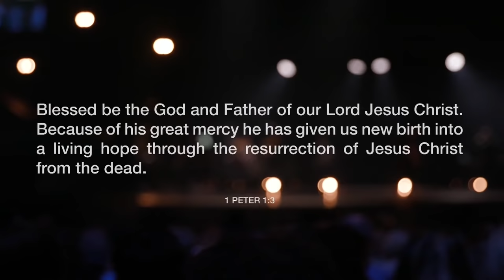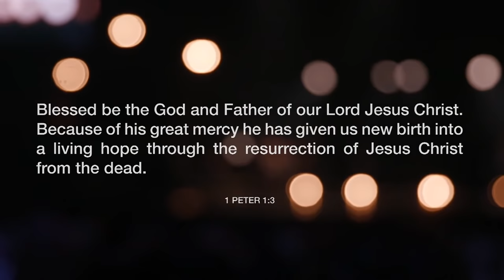The Power Of And | One At A Time | Mark Moore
Pastor Mark Moore, in his book Quest 52, focuses on the one-on-one encounters of Jesus. Many started with compassion, but were followed by action. Join us as Mark shares how we often feel compassion but miss the “and” to join our emotions to action.
Worship Service
0:00 - SE Online Pre-Service
2:33 - Song // Mighty Love
6:11 - Song // Reckless Love
11:34 - Communion
16:34 - Song // Living Hope
21:19 - Message | Mark Moore
53:32 - Invitation
55:20 - Song // Build My Life
1:02:26 - SE Online Post-Service